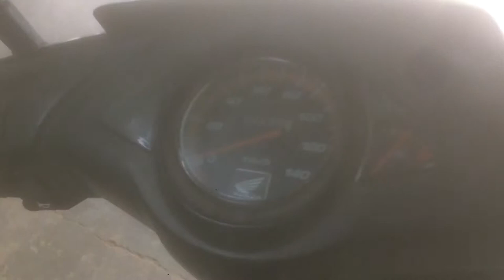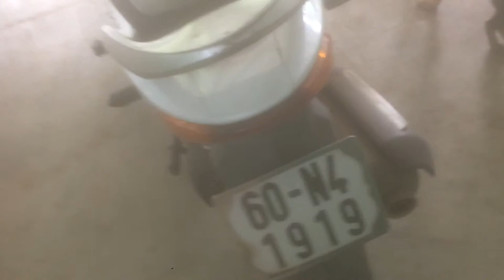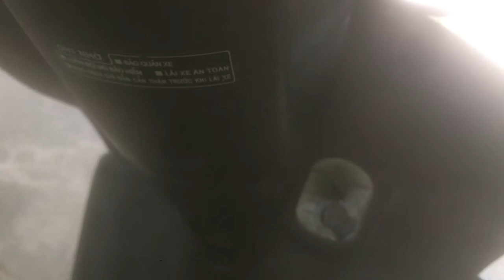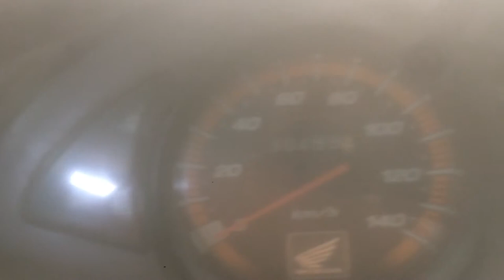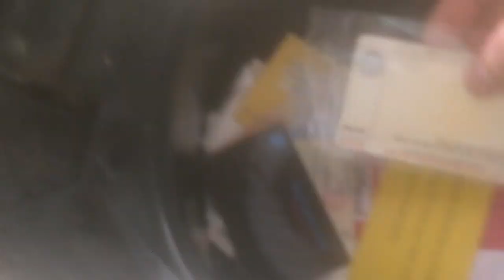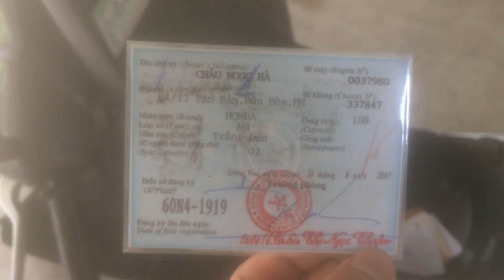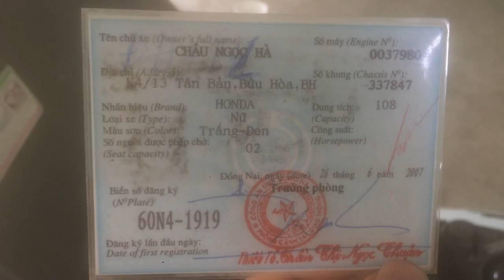Bán xe click đời 2007 giá 5.5triệu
Xe nhà dư xài cần bán gấp, xe chạy êm, mọi chức năng còn hoặt động tốt